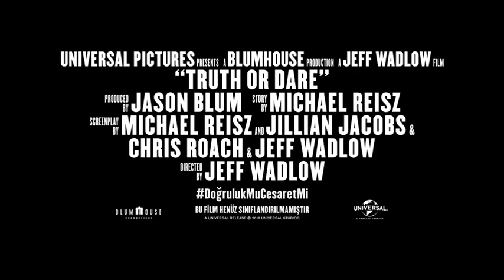Doğruluk Mu Cesaret Mi? Fragman(2) 2018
Doğruluk Mu Cesaret Mi?

Yönetmen Jeff Wadlow

Oyuncular: Lucy Hale, Tyler Posey, Violett Beane

Ülke ABD

Türkçede "Doğruluk mu Cesaret mi" olarak adlandırdığımız oyunu temel alan korku filminde, bir grup arkadaş içinde bulundukları tehlikeyi bilmeden oyuna dahil oluyor. İlk başta oyunun ciddiyetini kavrayamayan gençler, yaşanan tuhaf rastlantıların üzerinde durmuyor. Ancak içlerinden biri yapacağını iddia ettiği herhangi bir şeyi yapmayı reddettiğinde ya da yalan söylediğinde bunun bedelini hayatıyla ödüyor. Oyunun ne kadar ölümcül olduğunu fark eden arkadaş grubu, hayatta kalabilmek için zamana karşı yarışmaya başlıyor...